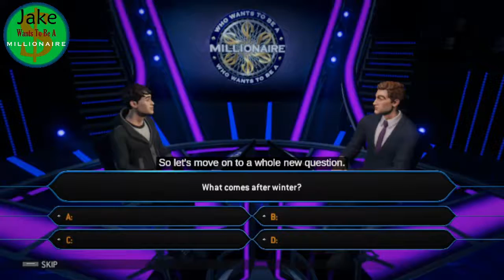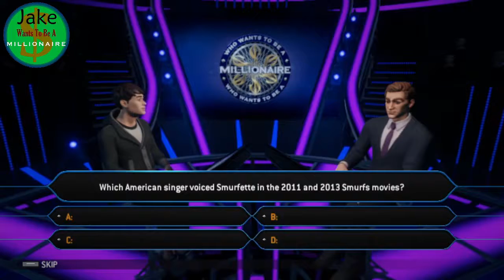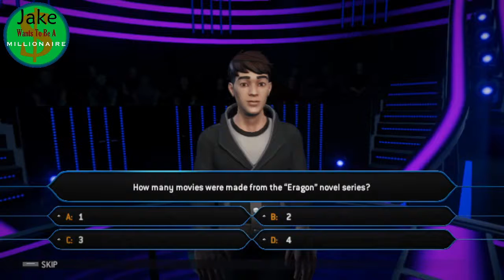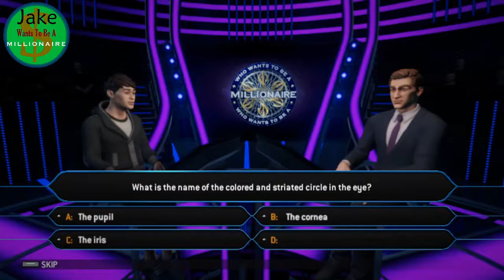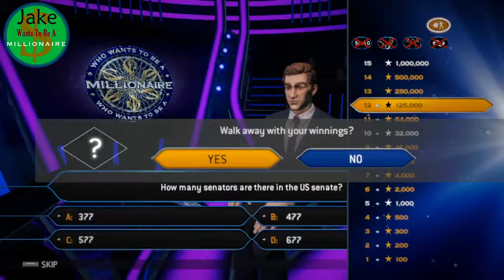Jake Wants To Be A Millionaire Episode 278